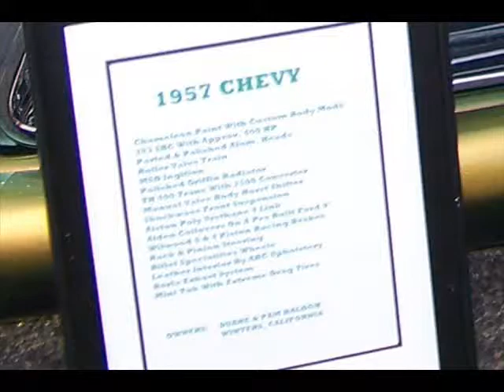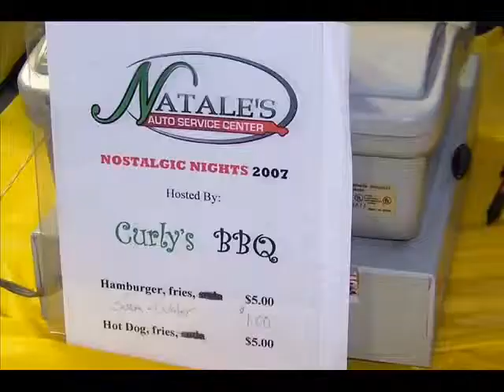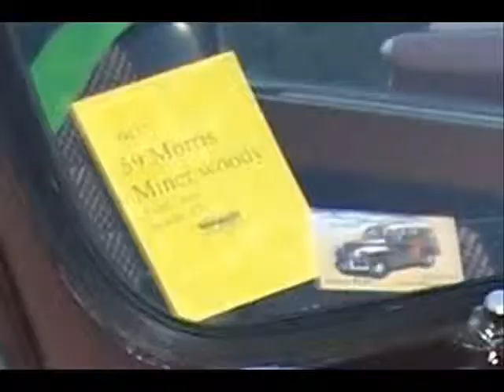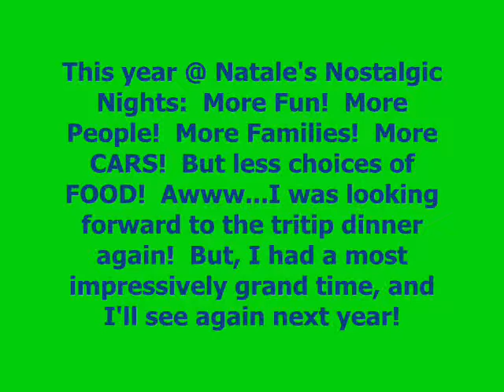Natale's Nostalgic Nights, 2007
Missed 2008's event, but last year's was great!  This is an annual event Natale's Auto Center sponsors with proceeds going to SVM Hospital.